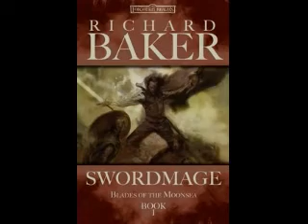Blades of the Moonsea - Book 1 part 1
One of the best FR series ever written...

When a wandering swordmage, trained by the elves of Myth Drannor, returns to his boyhood home on the windswept shores of the Moonsea, he finds that corruption has taken hold, leaving his friends and family open to a devastating evil...